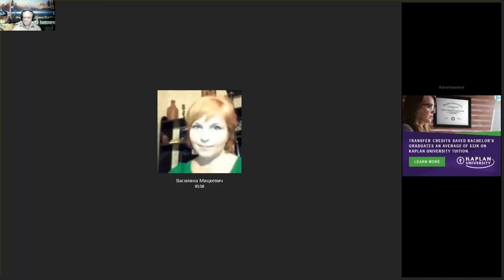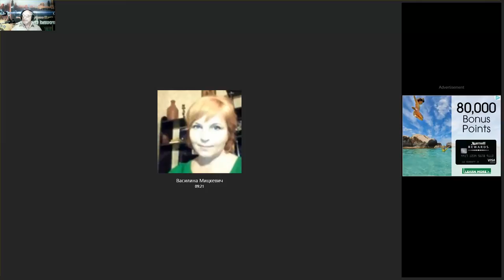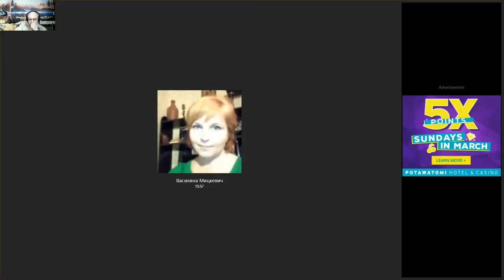Астролог Василина Мицкевич. Прогноз на неделю. Часть 3: Финансы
Астролог Василина Мицкевич на интернет-портале Радио Центра Sungates в беседе с руководителем Центра Майклом Мелиховым.
Прогноз на неделю.
Запись эфира от 12 марта 2017 г.